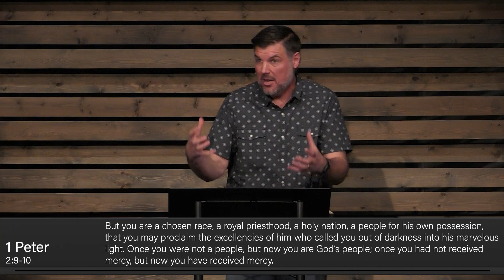2024-01-14 - Praying to be God's Family on Mission